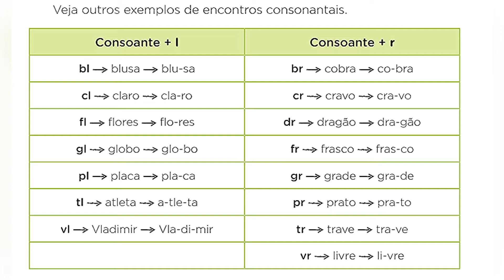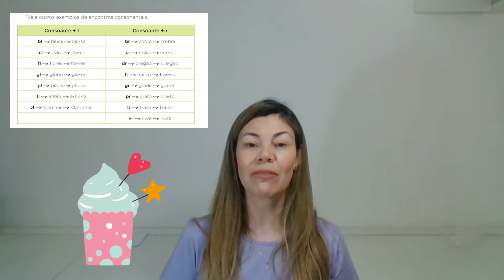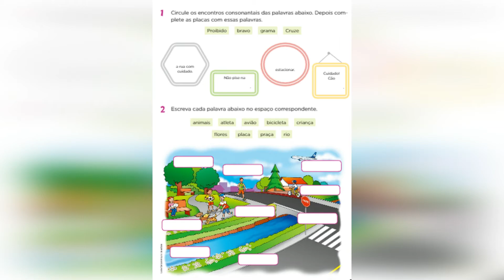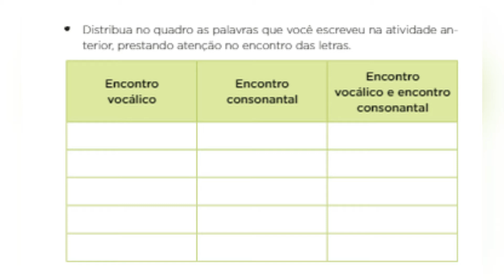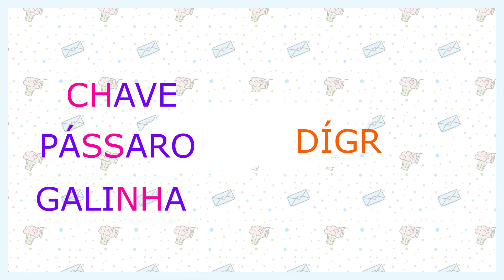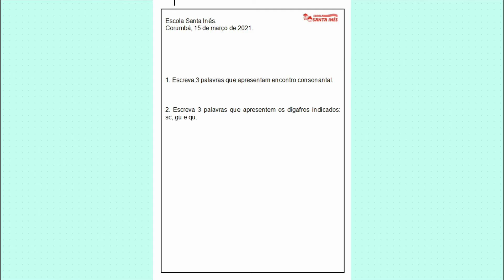ENCONTRO CONSONANTAL E DÍGRAFO 3º ANO